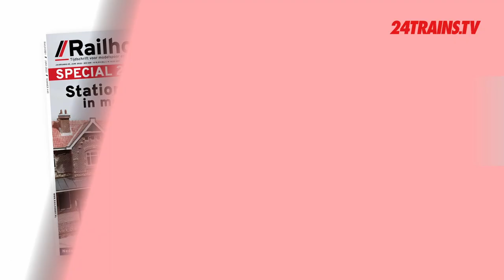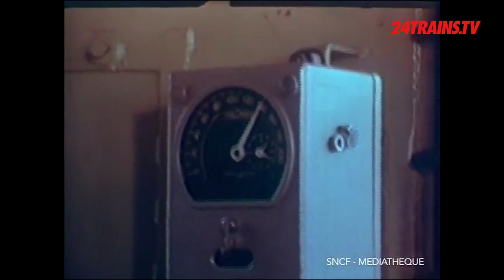De elektrificatie van de Franse spoorwegen (SNCF) | The electrification of the French railways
Deze week kun je onder andere genieten van mooie beelden vanuit de archieven van de Franse spoorwegen!

Deze serie gaat over de elektrificatie van het spoorwegen netwerk. De opbouw hiervan begon al voor de tweede wereldoorlog en voor een groot land als Frankrijk is dit natuurlijk een hele uitdaging. De oorlog bracht veel schade en verwoestingen met zich mee. Nadat Frankrijk was bevrijd, begon men meteen met de wederopbouw. De Fransen wilde graag experimenteren met een andere stroomsoort en deed verder onderzoek. Bekijk nu hoe dat verder afliep… Dat en nog veel meer!

This week you can enjoy beautiful footages from the archives of the French railways!

This series is about the electrification of the railway network. The electrification  of this already started before the second world war and for a large country like France this is of course quite a challenge. The war caused much damage and destruction. After France was liberated, they continued immediately. The French wanted a different type of current and did further research. Now see how that turned out…

So, this week you can enjoy beautiful images from the archives of the French railways! That and much more!

Go as fast as a TGV to 24Trains.tvand become a subscriber!